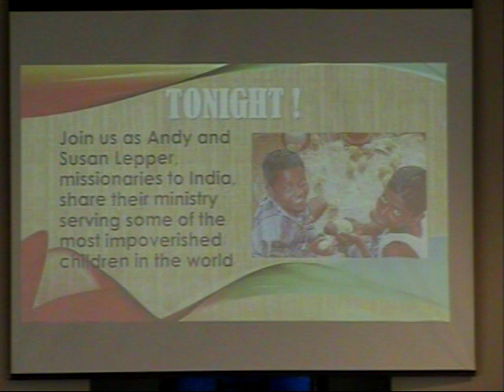Acceptance (1 of 2)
May 20, 2018 morning worship